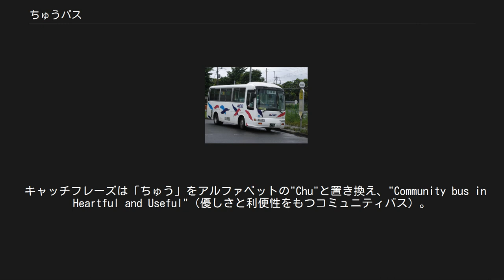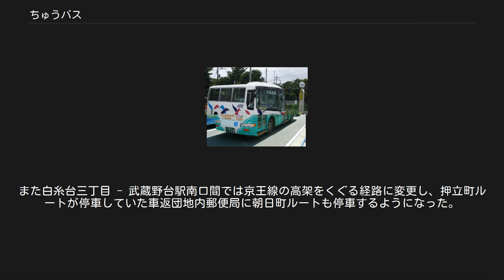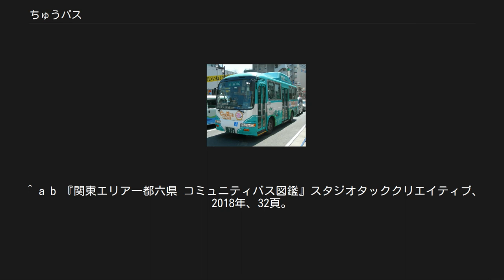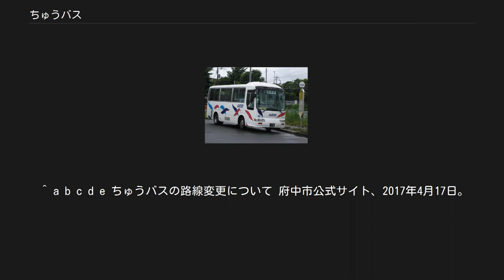ちゅうバス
ちゅうバスの車両 日野・リエッセ 屋根上CNG車 B20335 多磨町ルート 府中駅にて ※除籍済 ちゅうバスの車両 日野・リエッセ 室内CNG車 B20325 北山町循環 府中駅にて ※除籍済 ちゅうバスは、東京都府中市のコミュニティバスである。
京王バス中央・府中営業所が運行受託している。
2003年12月1日に4路線で運行開始。
現在は5路線7ルートが運行されており、府中駅を中心に市内の各駅などを結んでいる。
ちゅうバスとしての開業は2003年だが、1997年に府中市が小型バス2台を寄贈して運行開始したミニバス路線の府31系統を源流とする（沿革を参照）。
 「ちゅうバス」の名称は、府中市の「中（ちゅう）」と、ねずみのように機敏で小回りが利くイメージから命名された。
またシンボルマークとして、ピンク色のねずみのキャラクター「ちゅう太」が採用されている。
「ちゅう太」の足は車輪で、体の側面には窓があり、ねずみ型のバスになっている。
尻尾が葉の形をしているのは、府中市の掲げる「緑の府中」を意識したデザインとなっている。
 「ちゅう太」のイラストはバス車体にラッピングされるほか、専用カラーの中型車を使用する是政循環では行先表示LEDでも表示される。
京王バスカラーの中型車が代走する場合も「ちゅうバス是政循環」の行先表示とともにイラストが表示される。
 キャッチフレーズは「ちゅう」をアルファベットの"Chu"と置き換え、"Community bus in Heartful and Useful"（優しさと利便性をもつコミュニティバス）。
 運行開始時から導入された車両では環境に配慮して、燃料に圧縮天然ガスを使用するCNG車も使用されていたが、新型ノンステップバスに代替が進み、CNG車は全廃されている。
 府31系統の日野・リエッセ B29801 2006年撮影 競艇場前駅南口にて トップドア・車椅子用リフト無し 府中市より寄贈 ※除籍済 2003年（平成15年）12月1日、ちゅうバス開業。
府中駅より北東方面の多磨町ルート、南東方面へ是政駅を経由する是政循環、南西方面へ中河原駅を経由する南町・四谷循環、北西方面の北山町循環の4路線が運行開始。
 2008年（平成20年）3月25日、府中駅より武蔵野台駅方面への押立町・朝日町循環が新設。
東南東方面の「押立町・朝日町循環　押立町ルート」（以下「押立町ルート」）、東方面の多磨駅へ至る「押立町・朝日町循環　朝日町ルート」（以下「朝日町ルート」）の2ルートが運行開始。
この押立町・朝日町循環は、京王バスの一般路線バスとして運行されていた府31系統（府中駅 - 武蔵野台駅南口 - 競艇場前駅南口）を再編したものである。
 前身となった府31系統は、1997年（平成9年）に府中市が交通不便地域の解消を目的として、京王帝都電鉄（当時）にミニバス（日野・リエッセ）2台を寄贈した上で運行開始した、コミュニティバス的性格の強い路線であった（「ちゅうバス#押立町・朝日町循環の項も参照」）。
府31系統時代のルートは、府中駅 - 東府中駅 - 白糸台一丁目 - 武蔵野台駅南口 - 車返団地 - 押立町三丁目 - 競艇場前駅南口の往復運行であった。
 ちゅうバスとしての開業は2000年代に入ってからであるが、その前史として1990年代後半に府中市の働きかけによりミニバス路線が開設し、それが後のちゅうバスに発展したことを考えると、東京多摩地域のコミュニティバスとしては比較的早期の開業ということになる。
 「多摩地域#コミュニティバス」も参照 府31のルートをコミュニティバスの一部として取り込み、朝日町通り - 多磨駅東口（朝日町ルート）と、清水下通り - 府中駅（押立町ルート）の経路を新設した上で、武蔵野台駅で従来の経路を分断して乗り継ぎで対応することとしたものである。
ちゅうバスへの再編により、同日をもって府31系統は廃止された。
この際の延伸・経路変更にともない、府31系統のルートは武蔵野台駅で分断されたが、利用者の便宜のため武蔵野台駅で無料乗継券が発行されている。
そのため「押立町・朝日町循環」として一つの路線として扱われている。
 また押立町・朝日町循環の新設に合わせて、ちゅうバスのダイヤ改正が行われ終車時刻が延長された。
同時に南町・四谷循環、北山町循環でも経路変更・路線延伸されている。